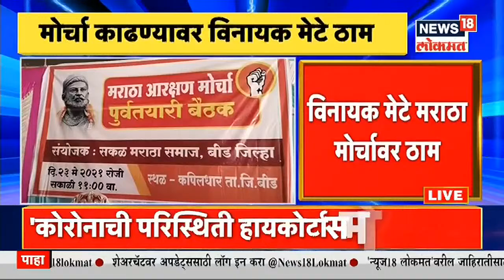Maratha Reservation | 5 जूनला बीडमधून पहिला मराठा मोर्चा निघणारच - Vinayak Mete | News18Lokmat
विनायक मेटे हे मराठा मोर्चावर ठाम आहे. ५ जूनला बीडमधून पहिला  मोर्चा काढणार आहे. लढा आरक्षणाचा या नावाने मोर्चा काढला जाईल. जिल्हाधिकारी कार्यालयावर हा मोर्चा धडकेल.